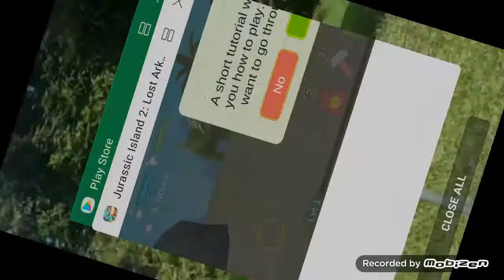Jurassic Island 2 - Lost Ark Survival (Unreleased)